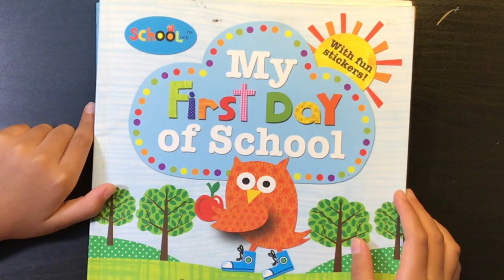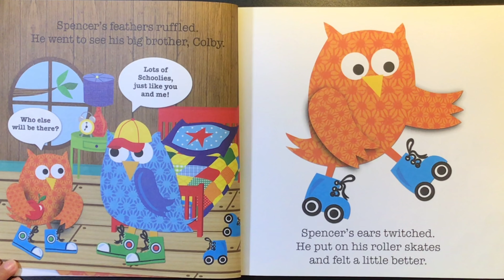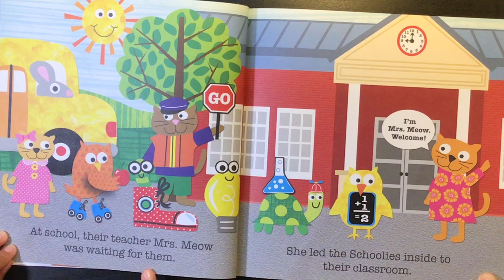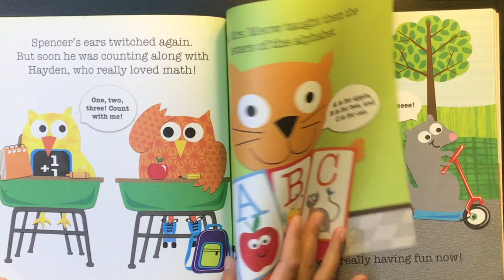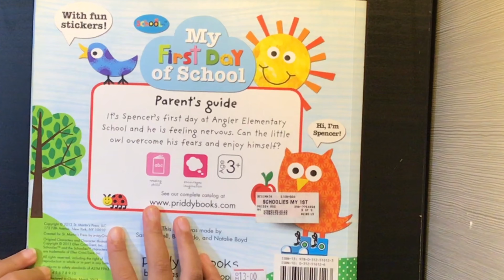My First Day of School | Schoolies Series by Ellen Crimi-Trent || READ ALOUD Books for Children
“You don’t learn to walk by following rules. You learn by doing, and by falling over.” – Richard Branson.

Here's a story about Spencer the Owl who is going to school for the first time. It's his first day at Angler Elementasry School and he is feeling nervous. Can the little owl overcome his fears and enjoy himself?

Join me as I read through the pages of this book and how Spencer the Owl got to know that first day of joining school is not bad at all. It is alright to sometimes feel anxious and nervous especially when it's your first time. Letting your mom and dad know how you feel and talk about your feelings will help you calm yourself and will make you feel better.

I hope you learned from this story once again.

Let's be friends! Add us to get updated and be notified!

Kids. School. Creativity Family

"Behold, children are a heritage from the Lord, the fruit of the womb a reward."-Psalm 127:3